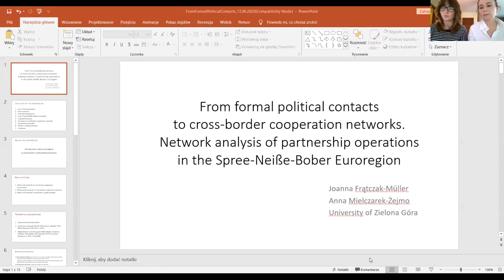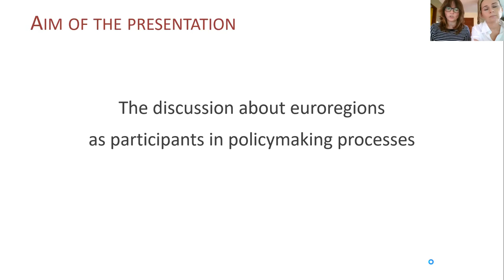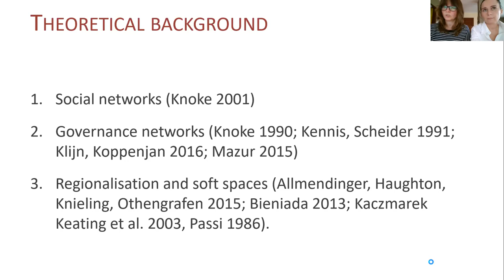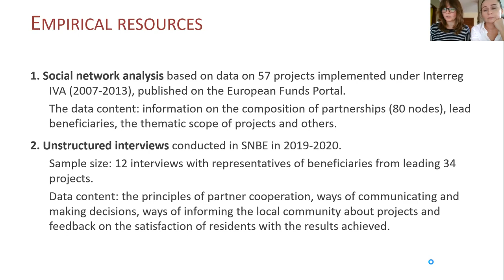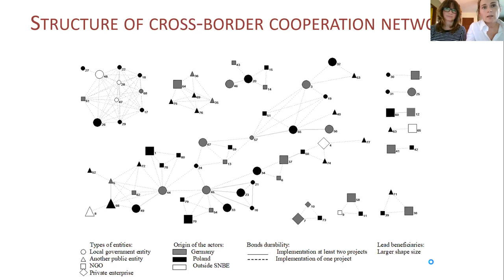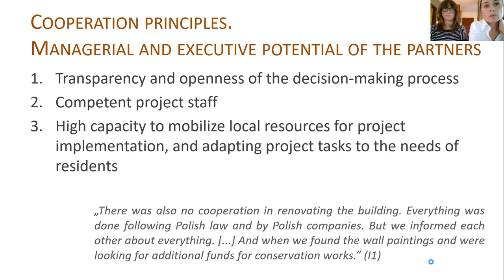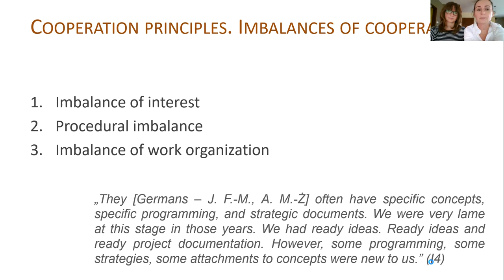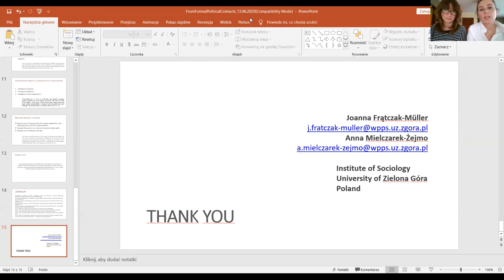Anna Mielczrek-Żejmo: From Formal Political Contacts to Cross-Border Cooperation Networks.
'From Formal Political Contacts to Cross-Border Cooperation Networks. Network Analysis of Partnership Operations in the Spree-Neiße-Bober Euroregion'

Anna Mielczrek-Żejmo, University of Zielona Góra
Joanna Frątczak-Müller, University of Zielona Góra

Session: Network Analysis of Political and Policy-Making Domains
Date of discussion: July 8, 2020